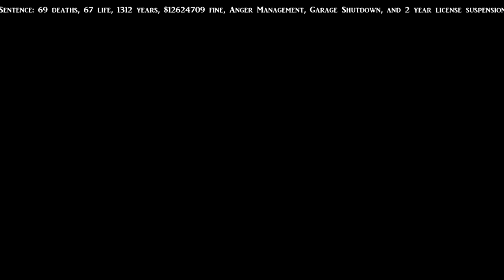If CJ Was Charged For His Crimes Part 61